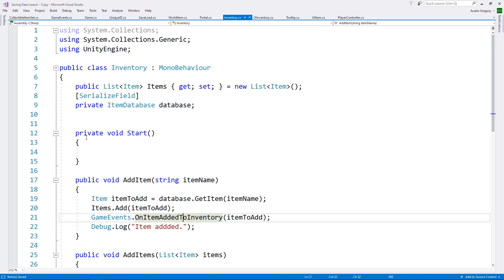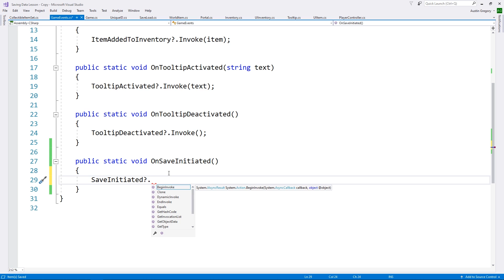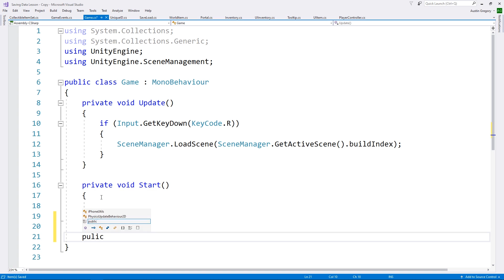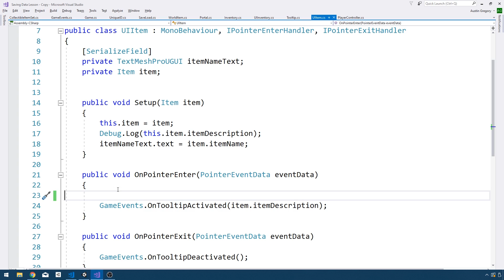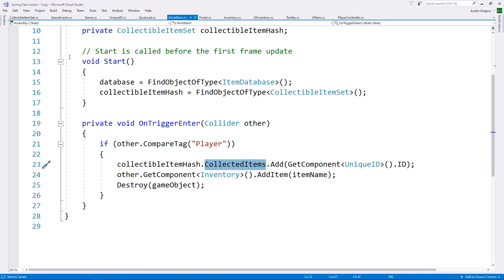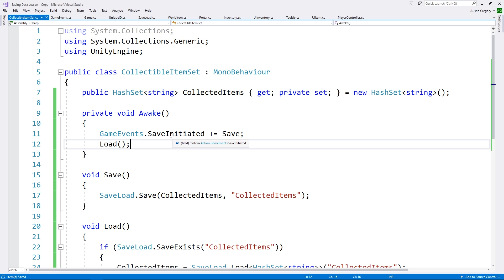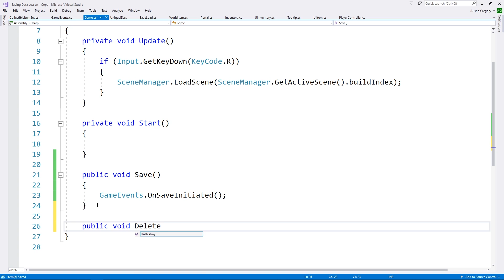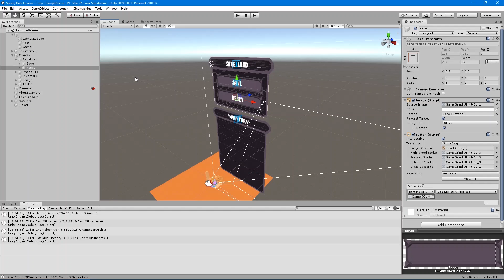Advanced Saving in Unity - Part 2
Learn how to save anything in Unity with this tutorial.

Create a saving and loading system, generate unique object IDs, and save data to a file with custom keys.